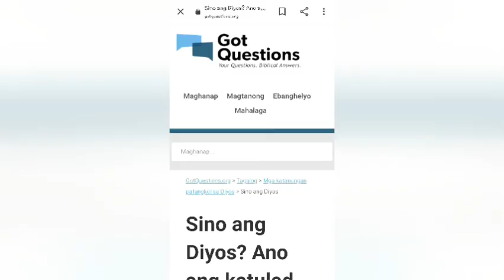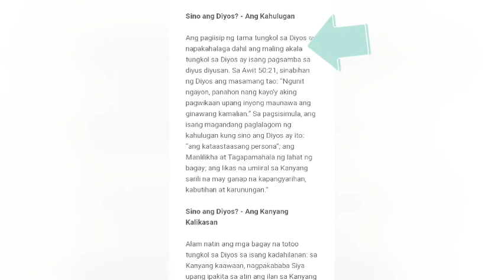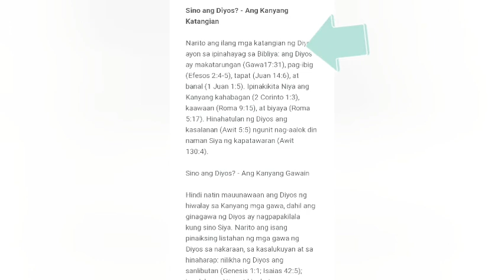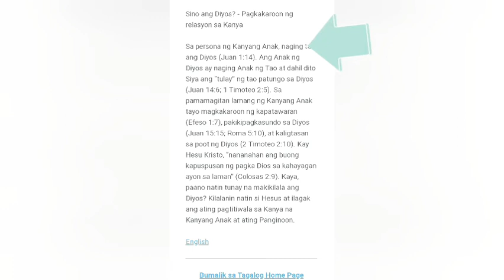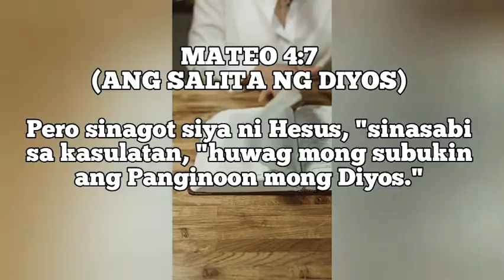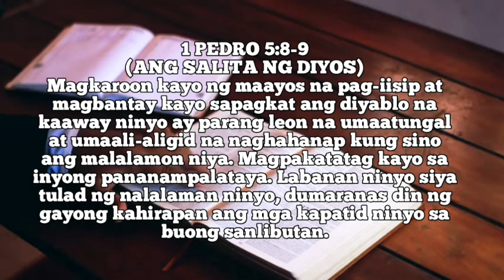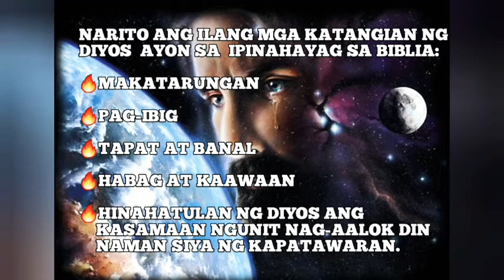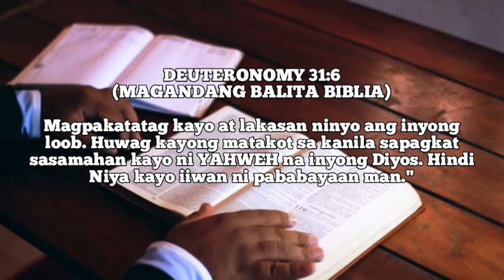SINO NGA BA ANG DIYOS? | GOD's Masterpiece channel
BY: LUCY BUNCE
BACKGROUND PICTURES AND VIDEOS:
SEARCH BY GOOGLE